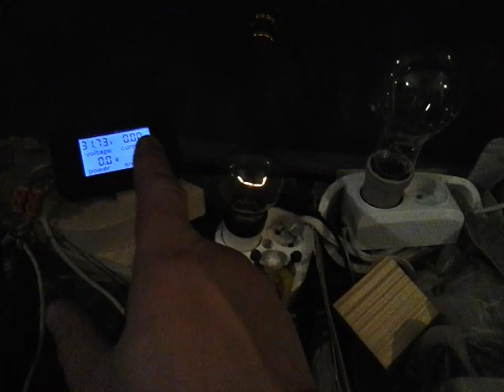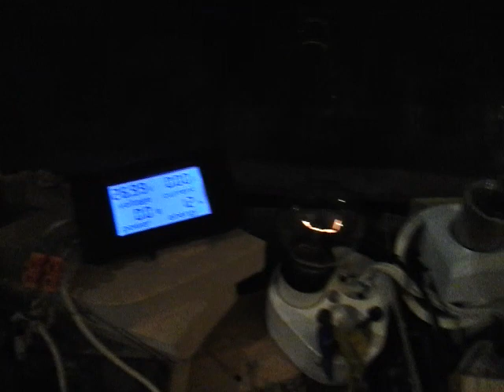Load controller - Wind turbine AC 120 -300V # 2 # Sterownik do wiatraka #2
Sterownik grzałki AC do wiatraka  110 -230 V. - 20A  - 4 kW -
 Load  4 kW20 A - 230V